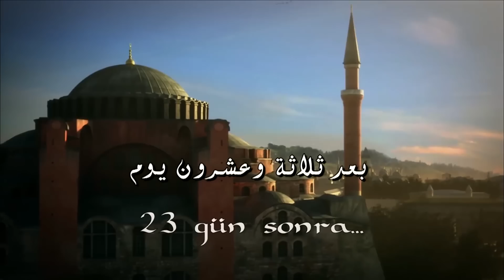السلطانة هُرّم الحلقة 93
: اضغط لمشاهدة الحلقة 94 من حريم سلطان

أنا هُرم ، عبدة السلطان سليمان ، خليلته ، سلطانته  ، أم لخمسة من أبناءه ، زوجته هرم ، مِسْكُه ، عَنْبَره، مُلْكه، حبيبته ، قمره المضيء ، المقربة إليه ، حافظة أسراره ، هرم ، سلطانة الجميلات. لقد قلت إن كل من ركعت له ذات مرة ، و قَبّلْت تنورته و طلبت المغفرة منه ، سيأتي يوم و سيركع أمامي. لقد حانت تلك الأيام.  أعدائي ، الذين كانوا يرونني أستحق الأذى والأسى والمعاناة جاءت نهايتهم. دعهم يخافون مني بعد الآن! لأنني سأُسَمّم كل نفس يأخذونه . سأصبح نارا و أحرقهم . أنا لن أحكم الحَرَم و حده أنا سأحكم العالم بأَسْرِه !